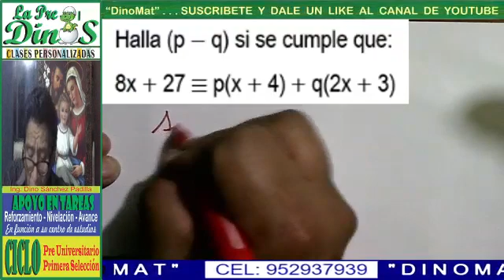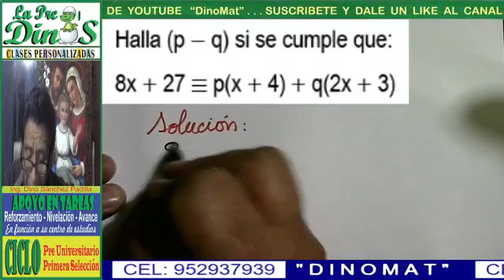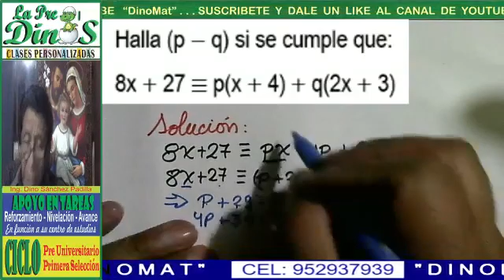PROBLEMAS DE POLINOMIO 53